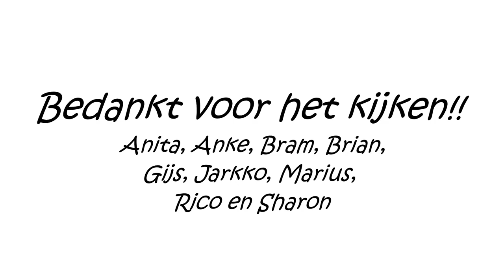dance monkey door Nieuw Leven Steenderen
Malletband Nieuw Leven speelt Dance Monkey.